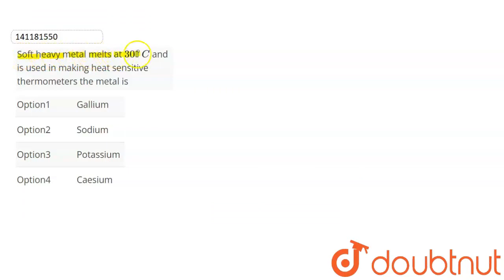Soft heavy metal melts at 30^(@)C and is used in making heat sensitive thermometers the metal is...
Class: 12
Subject: CHEMISTRY
Chapter: S AND P BLOCK ELEMENTS
Board:NEET

👉 Have Any Query? Ask Us.